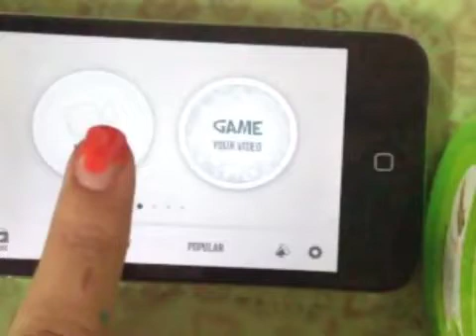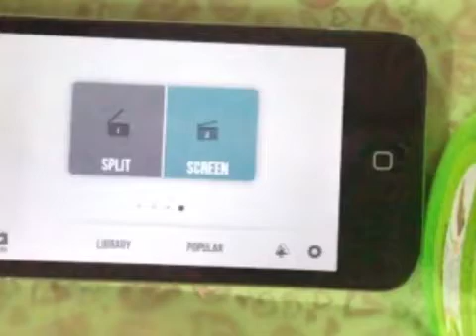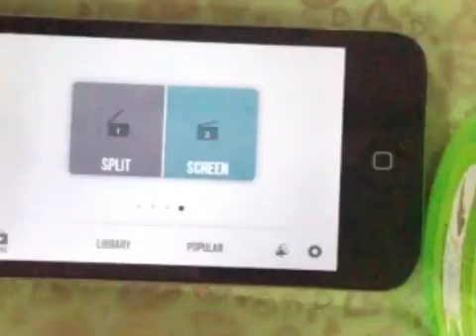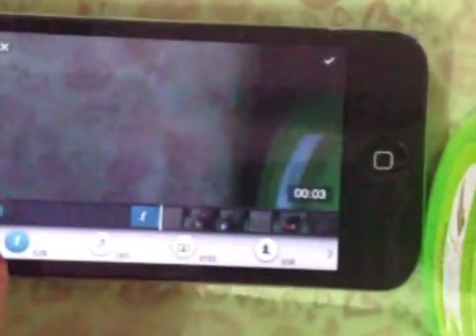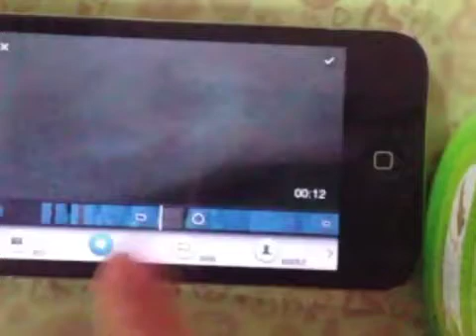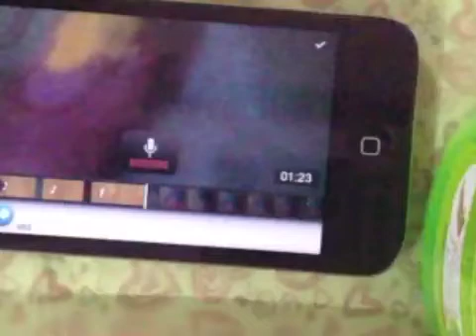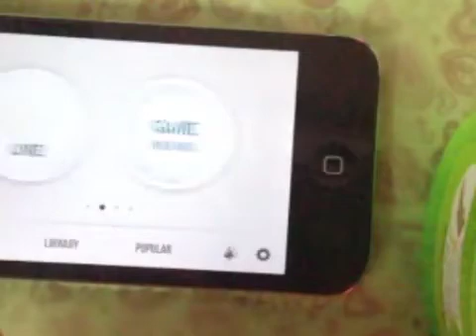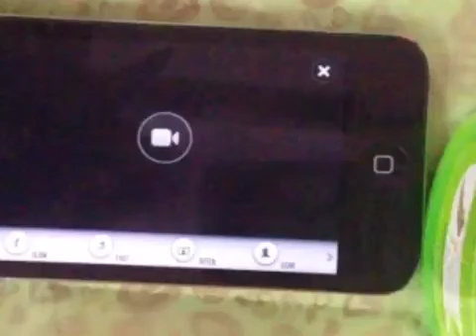شرح برنامج التسريع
تيصلح على كل أنواع الجوالات
اسم البرنامج gameyourvideo